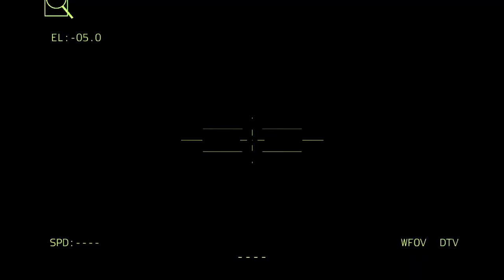Russia Cancel Attack! American Troops Rush Into Black Sea Destroy Russian Troops - Arma 3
Russia Cancel Attack! American Troops Rush Into Black Sea Destroy Russian Troops

Thanks.